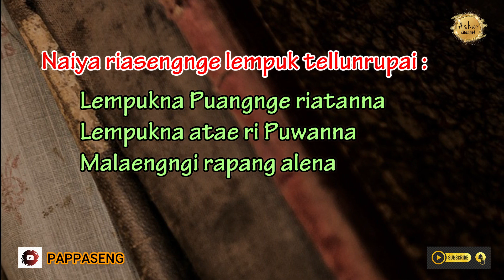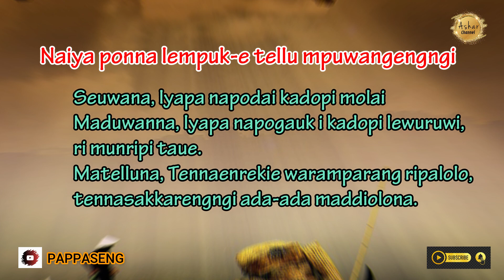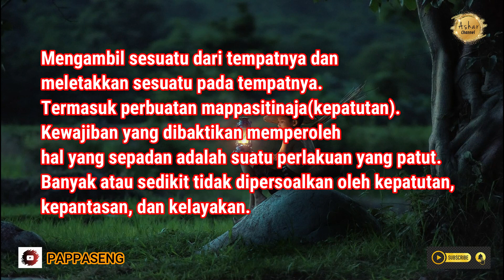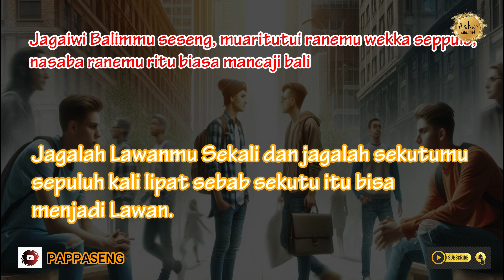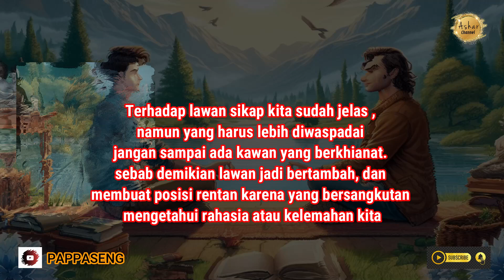PAPPASENG TO RIOLOTA - PESAN LELUHUR BUGIS || EDISI FEBRUARI 2024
Dalam edisi kali ini kami tampilkan dan sampaikan tentang Pappaseng To riolo atau Tau Riolota' yang berisi tentang Petuah dan Nasehat dari para leluhur tentang hidup dan kehidupan.

Lempukna Puangnge riatanna
Lempukna atae ri Puwanna
Malaengngi rapang alena

Hanya 3 (Tiga) yang dinamakan Kejujuran :
    Kejujuran Tuhan kepada hamba-Nya.
    Kejujuran hamba kepada Tuhannya.
    Ia bercermin pada dirinya.

Semoga bermanfaat dan menjadi pegangan dalam mengarungi hidup serta mari kita lestarikan budaya pada leluhur kita.

Salam Sukses dan Sehat Selalu, Terima kasih

Wassalamu Alaykum Warakhmatullahi Wabarakatuh

Bstrgd,